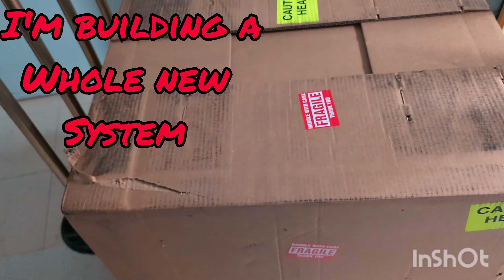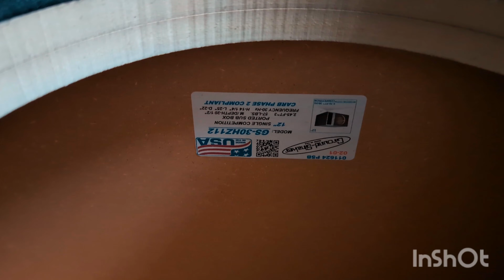Ground Shaker 30hz 2.70cuft Single 12 Subwoofer Enclosure(Unboxing)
Unboxing of the Newest Piece of my Future Car Audio set-up!!!  After a long search & no less than measuring my trunk 20-30 times checking to see what fits & what won't. I finally settled on the Box that would fit both my Needs & the Trunk. I wanted this Enclosure to first & foremost be able to handle the Power of the Avatar STU for years to come, it needed to be over 2.0cuft & produce the lowest of Lows(30hz & lower). I think I found what I Needed in this Box from Ground Shaker. I bought this Enclosure brand new off the Ground Shaker website & had it delivered for free in just under a Week.
 I'm serverly limited in Trunk Space so I've been running Single Sub setups only. There's Nothing wrong with my current setup, I'm just a Basshead that always wants More!!! I'm going from a 12" Memphis MOJO Pro(1222) wired to 4ohms & being fed 500+ watts off a SKAR RP-1200.1 in a SKAR 2.0cuft ported Enclosure. That setup works just fine & actually creates ripples in the rear Quarters, Roof, & Vibrates the trunk lid. Plus it doesn't tax the Stock electrical system much. But I want MORE & the Avatar should provide just that. I have the Box & Speaker already with a High powered Amplifier(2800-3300watts RMS) on the Way. The Avatar takes 3000watts RMS & that's exactly what I'm gonna Feed It, hell there's people giving them 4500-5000watts with those 4" voice coils taking every single watt. Unfortunately the New setup is gonna Require a High powered Alternator(240-320amp), Zero Gauge Amp kit & Big3 upgrade, & probably 2 AGM Batteries(1 under the Hood & 1 in the Trunk). Wanna make enough bass to Piss off all the neighbors while breaking parts on your car, your gonna have to Upgrade the Electrical of your Vehicle to Do it!!!

SPECS:
1. Dimensions: Length 25", Height 14.25", Depth 22"
2. Internal space: 2.70cuft before Subwoofer displacement 2.45cuft after
3. Tuned to 30hz
4. Front Baffle: 1.5"
5. Ported: 29-31" port space
6. Box Weight: 57lbs
7. Internal Bracing
8. Black Carpet
9. Proudly Made In the USA🇺🇸

Box & Subwoofer combined will weigh about 112lbs, add a Amplifier & we're probably looking at 120 Pounds easy!!!

Car Audio has always been a Hobby of Mine, almost as long as FiReWoRkS. Every single vehicle I've ever had had some kinda Audio Upgrades. From 6 12's & 3500watts in a Roadmaster, too 3 competition 10's & 1800watts in a GBody Cutlass. I had 4 6x9's & 4 6.5's on 2 4 channel amps in another GBody Monte Carlo. When it comes to what I drive & the music I listen to it has to be Custom & LOUD!